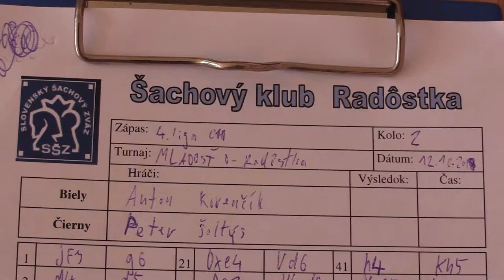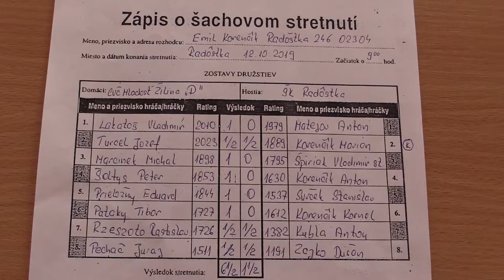2.5.4. Korenčík Anton - Šoltýs Peter 0 - 1